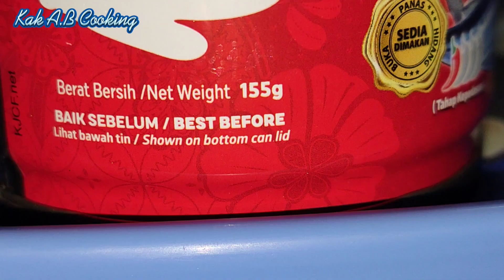Sambal Goreng Sardin Ubi Kentang || Tak sangka enaknya ikan dan kentang digoreng terlebih dulu